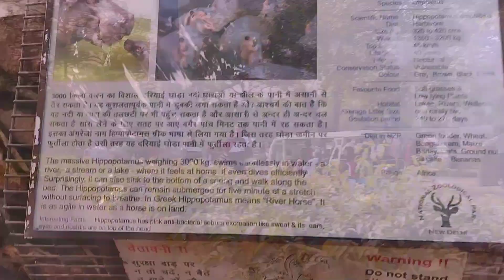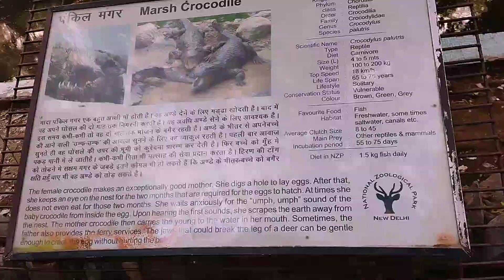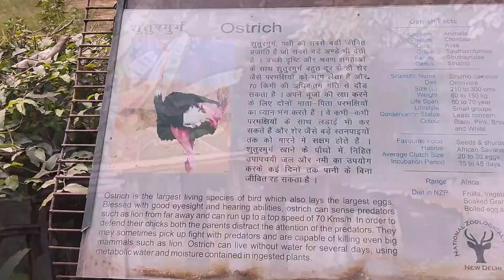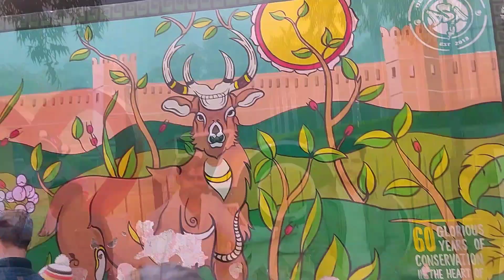Zoo | चिड़ियाघर Part-2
वन्य प्राणी उद्यान को चिड़ियाघर भी कहा जाता है। दिल्ली का चिड़ियाघर एशिया के सबसे अच्छे चिड़ियाघरों में एक है। यह पुराने किले के पास ही स्थित है। 1959 में बने इस चिड़ियाघर का डिजाइन श्रीलंका के मेजर वाइनमेन और पश्चिम जर्मनी के कार्ल हेगलबेक ने बनाया था। 214 एकड़ में फैले इस जैविक उद्यान में जानवरों और पक्षियों की 22000 प्रजातियां और 200 प्रकार के पेड़ हैं। यहां पर ऑस्टेलिया, अफ्रीका, अमेरिका और एशिया से लाए गए पशु-पक्षी भी देखे जा सकते हैं। चिड़ियाघर में एक पुस्तकालय भी है जहां से पेड़, पौधों, पशु-पक्षियों के बारे में जानकारी ली जा सकती है। समय: गर्मियां में सुबह 8-शाम 6 बजे तक, सर्दियों में सुबह 9-शाम 5 बजे तक शुक्रवार को बंद रहता है और खाने पीने की चीजें लाना मना है|

The National Zoological Park (originally Delhi Zoo) is a 176-acre (71 ha) zoo in New Delhi, India. A 16th-century citadel, a sprawling green island and a motley collection of animals and birds, all in the middle of a burgeoning urban Delhi. The zoo can be seen on foot or using a battery-operated vehicle which can be rented at the zoo.Visitors are not permitted to bring any food other than drinking water, but there is a canteen in the zoo.The zoo is closed on every Friday and national holidays.

दिल्‍ली चिड़ियाघर
दिल्‍ली चिड़ियाघर दिखाइए
दिल्‍ली चिड़ियाघर वीडियो में
दिल्‍ली चिड़ियाघर कार्टून
नई दिल्‍ली चिड़ियाघर
दिल्‍ली चिड़ियाघर में
दिल्‍ली में चिड़ियाघर कहां पर है
दिल्‍ली की चिड़ियाघर
दिल्‍ली का चिड़ियाघर कैसा है
दिल्‍ली वाला चिड़ियाघर
दिल्‍ली चिड़ियाघर दिल्‍ली चिड़ियाघर
दिल्‍ली का चिड़ियाघर कहां है
दिल्‍ली का चिड़ियाघर दिखा दीजिए
चिड़ियाघर
दिल्‍ली का सबसे बड़ा चिड़ियाघर
दिल्‍ली का चिड़ियाघर दिखाएं वीडियो
दिल्‍ली का चिड़ियाघर दिखा दो
दिल्‍ली का चिड़ियाघर देखना है
दिल्‍ली का चिड़ियाघर बताइए
दिल्‍ली चिड़ियाघर पार्क
दिल्‍ली के चिड़ियाघर दिखाइए